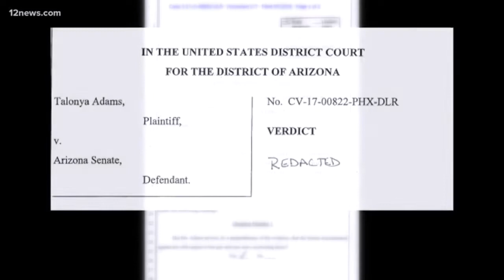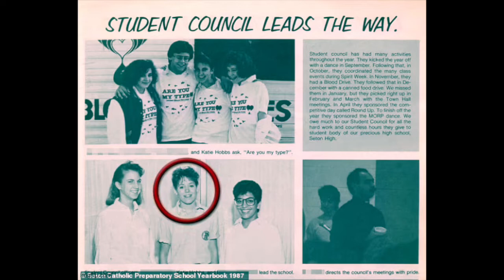Barack Obama Endorses RACIST Katie Hobbs And Black Women Who Sued Her Is Outraged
Ask The Doctor Of Common Sense